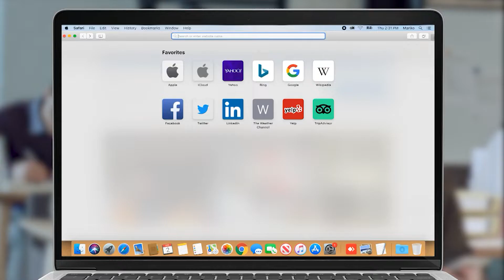Որեւէ մեկին չենք հայհոյելու, այլ ժողովրդին ուզում ենք ասել՝ վիճակն ահավոր վատ է․ Լեւոն Հայրյան